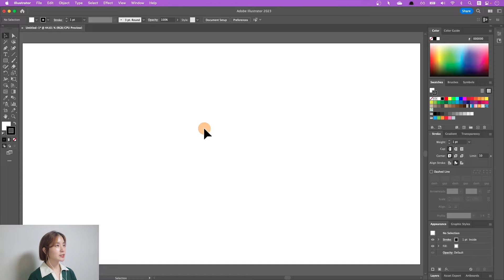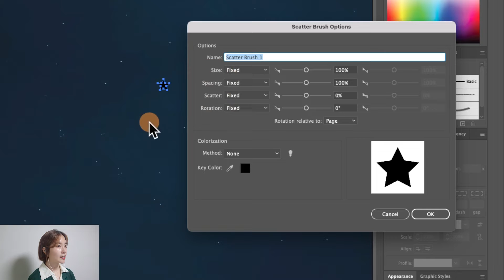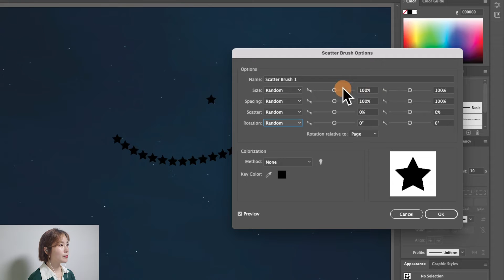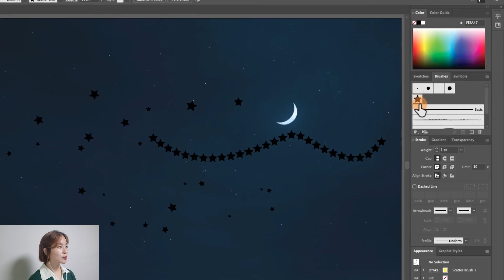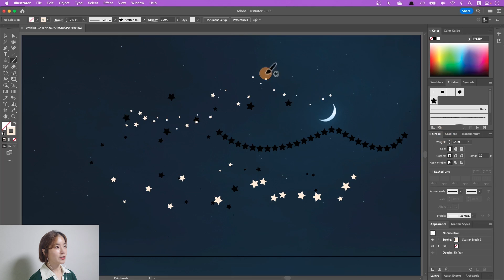일러스트 커스텀 브러쉬 만드는 방법 How to make custom brushes in Illustrator - NEW 일러스트(기초) #12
일러스트에서 브러시 만드는 게 어렵게만 느껴졌다면?
브러쉬 옵션이나 색상 조절이 힘들었다면?
이 영상 하나로 해결하세요! :D
NEW 일러스트레이터 기초 강의 열두 번째 시간입니다.

00:00 인트로
00:21 브러쉬툴 1. Paintbrush Tool
00:33 브러쉬툴 2. Blob Brush Tool
01:07 Scatter Brush 브러쉬 만들기
02:01 Brush Options 브러쉬 옵션 조정하기
03:13 Brush color 색상이 바뀌는 브러쉬
03:53 Brush Tip 브러쉬 꿀팁